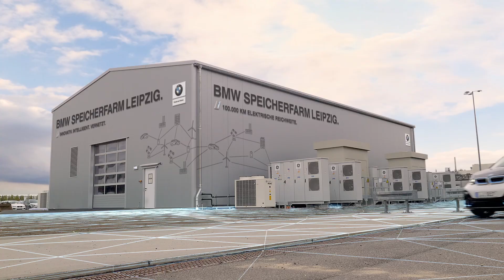BMW Batterie-Speicherfarm Leipzig.